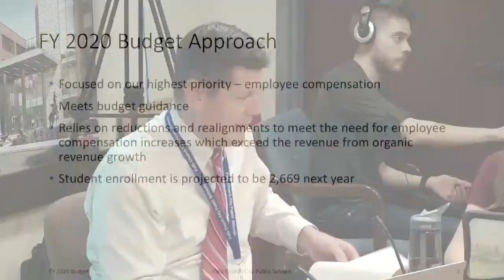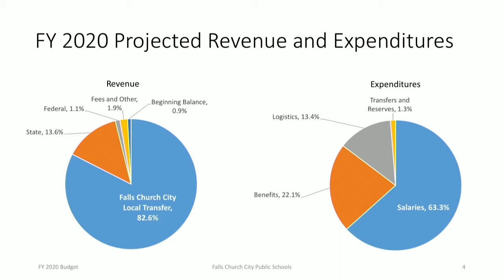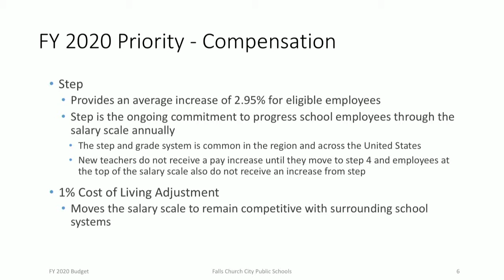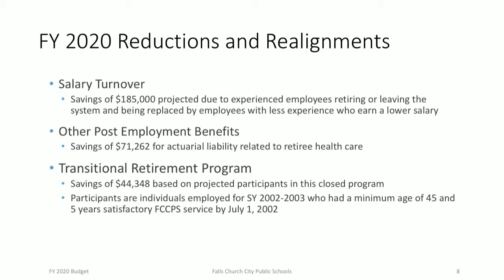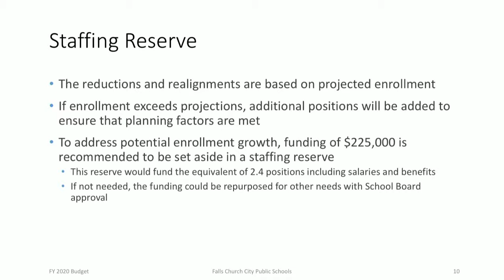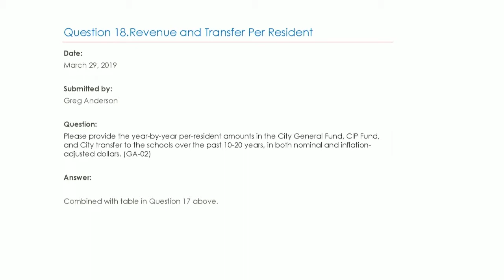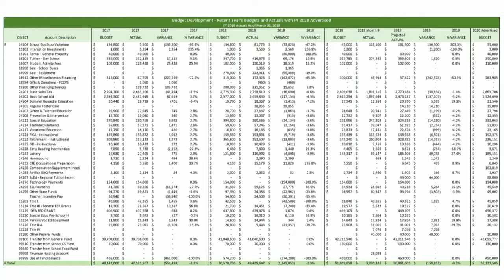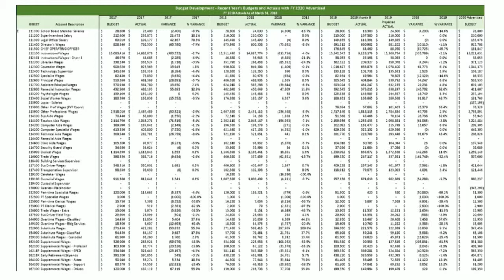Falls Church School Board FY 2020 Budget Update